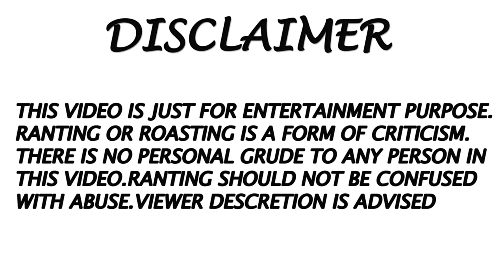Bangla Dushtu Music Videos |The Bong Guy